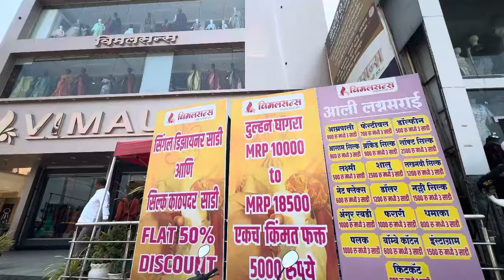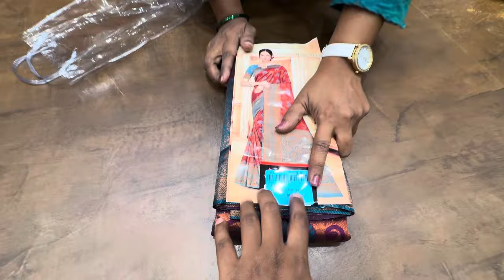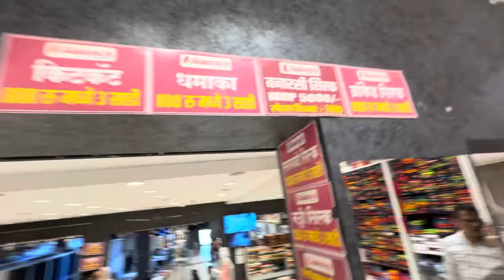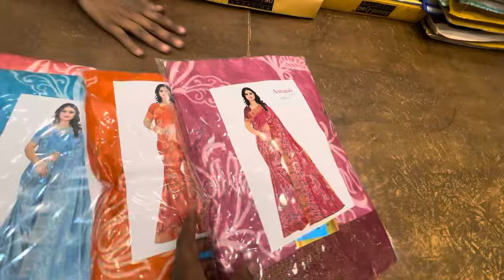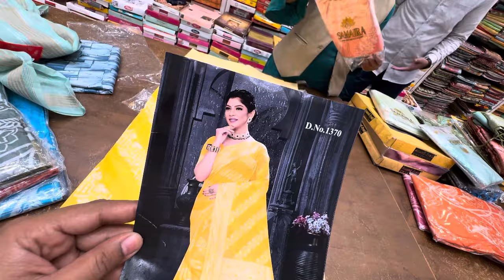📌Flat 50% Discount l विमल सन्स घेऊन आल आहे धमाका ऑफर l Vimal Sons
📌Flat 50% Discount l विमल सन्स घेऊन आल आहे धमाका ऑफर l

Address: Near Sai Malhar Medical, Tapkir Chowk, Pimpri, Kalewadi, Rahatani, Pune, Maharashtra 411017

Best saree shop
Big offer Big sale
Silk saree shop
Best saree shop in pcmc
काठपदर collection
Daily wear saree market